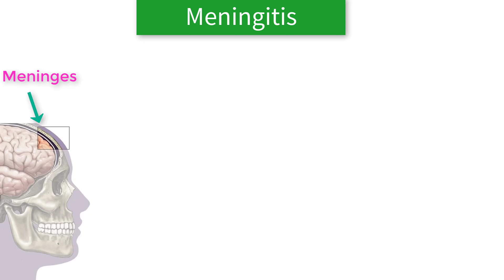Meningitis Definition with Animation by Ashish Kumar